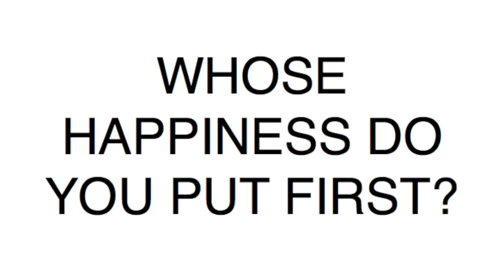AWAY FROM HER TRAILER (English media project)